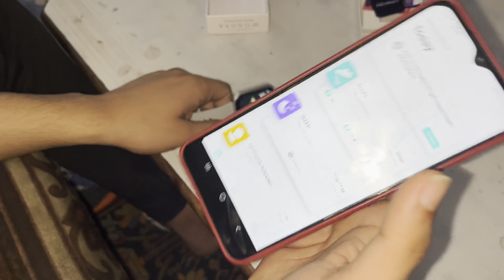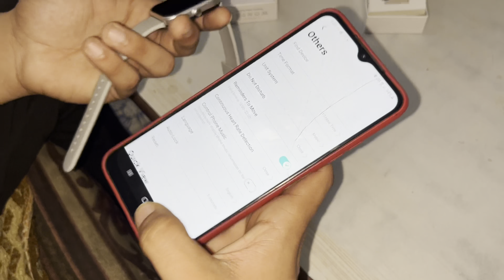Fire Bolt Wonder - Smartwatch Unboxing & Review⚡️| Under - 2,000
lots of  ❤️

                                   ||  Kartik Sharma Vlogs  |